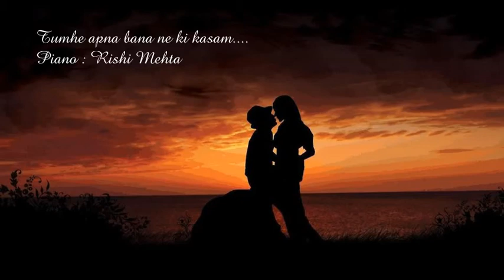Tumhe apna bana ne ki kasam